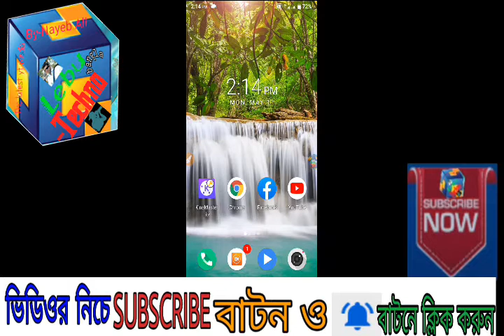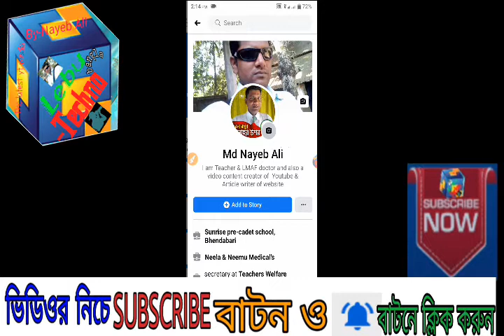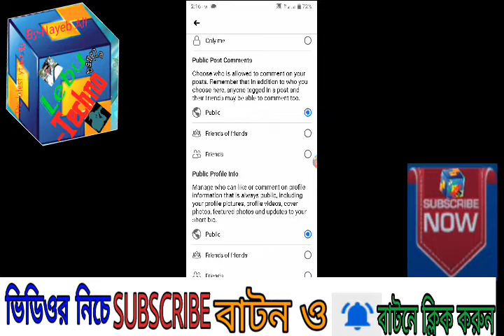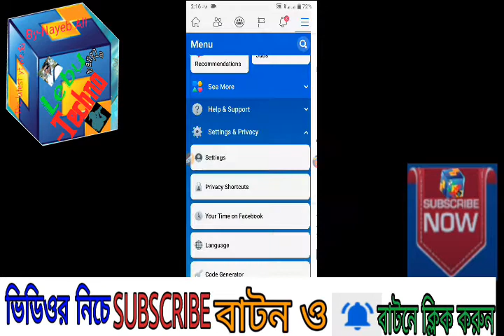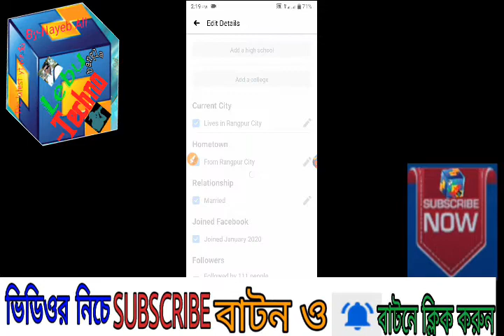কিভাবে ফেসবুক প্রোফাইলে ফলোয়ার বাটন তৈরি করবো ।। How to create follower button on Facebook profile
আসসালামু আলাইকুম,
বন্ধুরা কেমন আছেন? আশাকরি ভালো  আছেন?

আপনারা দেখছেন Lebu-Techno Bangla এবং সঙ্গে আছি আমি মোঃনায়েব আলী।

তো বন্ধুরা,Lebu-Techno bangla এর আজকের টিউটোরিয়ালে যা আলোচনা করতে চলেছি, তা হলো-
কিভাবে ফেসবুক প্রোফাইলে ফলোয়ার বাটন তৈরি করবো ।। How to create follower button on Facebook profile Tutorial Bangla

তারপর ডানপাশ্বে ৩ টি বেল আইকন  ভাসবে,তাঁর উপরের বেল আইকনে ক্লিক করলে আমার দেয়া টিউটরিয়াল গুলো  সঙ্গে সঙ্গে পেয়ে যাবেন।

 Lebu-Techno Bangla,Facebook, facebook I'd, facebook accounts,

Facebook I'd add follower,
youtube video creator tutorial Bangla,
create follower button on Facebook I'd,
blogger settings,
blogger all settings,
blogger settings search preferences,
blogger language and formatting settings,
how to start a blog,
blogger tutorial,
How do you start a blog for beginners,
How do you set up a blog,
How do you access blogs,
Can you make a private blog on Blogger,

Facebook I'd recovery,
facebook profile setting,
blogger basic settings,
YouTube SEO,Rank youtube video,